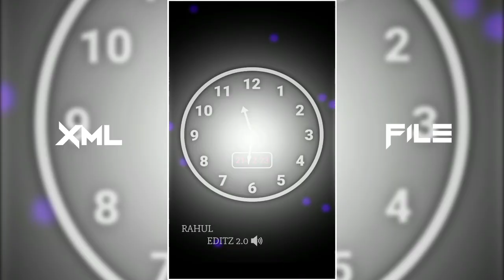HAPPY BIRTHDAY XML FILE 👿🥀 || NEW TREND XML PROJECT 📄⚡|| STATUS XML FILE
EDITING BY --- Rahul Editz 2.0

EDITING APPS -- Alight Motion And Capcut

EDITING APPS -- ALIGHT MOTION
EDITING APPS -- VN

       ◼️◾TOPIC COVERED IN TISH VIDEO◾◼️

✔️ ALIGHT MOTION XML FILE PROJECT

✔️ NAGPURI SONG XML PROJECT

✔️ ATTITUDE SONG XML PROJECT

✔️ ENGLISH SONG XML PROJECT

✔️ NEW HINDI SONG XML PROJECT

✔️ TREND SONG XML PROJECT

◼️ TAGS ◼️

KEYWORDS 🏷

alight motion project xml
new xml file
3d xml project
couple xml project
attitude xml file
hindi xml file
trading xml file
new xml file
bangla xml file
old song xml file
photo xml
sad xml
alone xml
new song xml file
rap song xml file
remix xml
bgl xml
xml file project
alight motion
pic xml project
boy sad song xml
love xml project
video xml project
best friend xml
3d xml project
new xml file
3d xml project
couple xml project
attitude xml file
hindi xml file
trading xml file
new xml file
bangla xml file
photo xml
sad xml
alone xml
remix xml
bgl xml
xml file project
alight motion
pic xml project
love xml project
video xml project
best friend xml
3d xml project
new xml file
3d xml project
couple xml project
attitude xml file
hindi xml file
trading xml file
new xml file
bangla xml file
photo xml
sad xml
alone xml
remix xml
bgl xml
xml file project
alight motion
pic xml project
love xml project
video xml project
best friend xml
3d xml project
new xml file
3d xml project
couple xml project
attitude xml file
hindi xml file
trading xml file
new xml file
bangla xml file
photo xml
sad xml
alone xml
remix xml
bgl xml
xml file project
alight motion
pic xml project
love xml project
video xml project
best friend xml
3d xml project
new xml file
3d xml project
couple xml project
attitude xml file
hindi xml file
trading xml file
new xml file
bangla xml file
photo xml
sad xml
alone xml
remix xml
bgl xml
xml file project
alight motion
pic xml project
love xml project
video xml project
best friend xml
3d xml project
new xml file
3d xml project
couple xml project
attitude xml file
hindi xml file
trading xml file
new xml file
bangla xml file
photo xml
sad xml
alone xml
remix xml
bgl xml
xml file project
alight motion
pic xml project
love xml project
video xml project
best friend xml
3d xml project

CREDIT BY --- @rahuleditz2.091